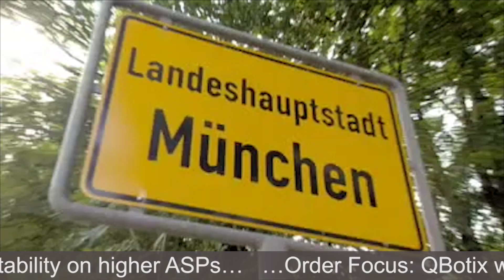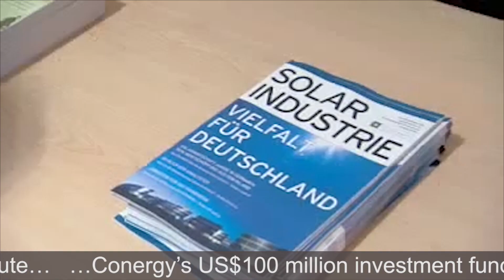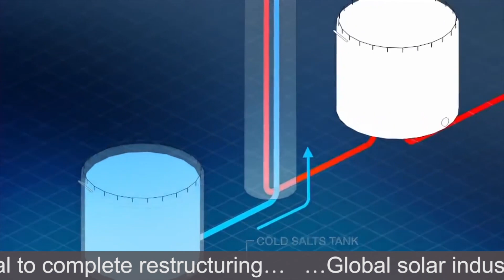PV Tech Newscast 14 January 2014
This week Deutsche Bank echo last week's forecast from Solarbuzz - that this year will be an excellent year for the industry, with signs of a second solar 'gold rush' on the horizon. Plus Chile start to build South America's first CSP plant, the US launch a fresh anti-dumping assault on Chinese manufacturers, and Germany's solar trade body warn that feed-in tariff digression needs to stop. Also, some tragic news from Japan, as an explosion at a Mitsubishi polysilicon factory causes several casualties.